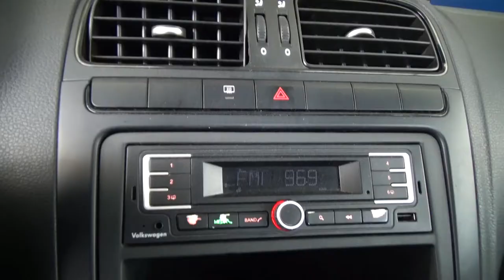Volkswagen / Vento / 2017 - 2984